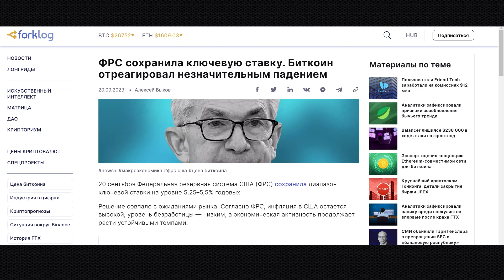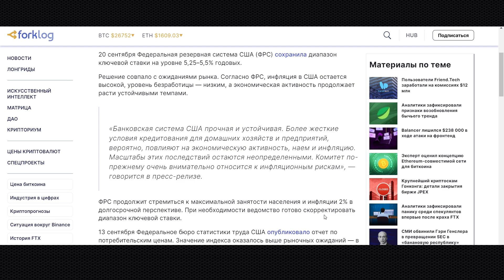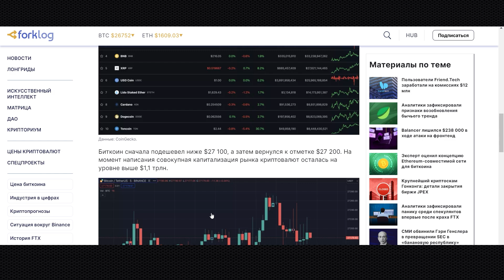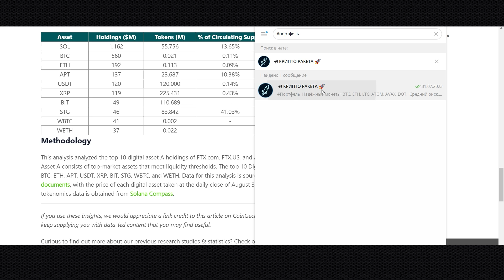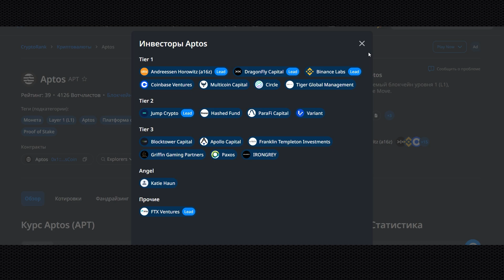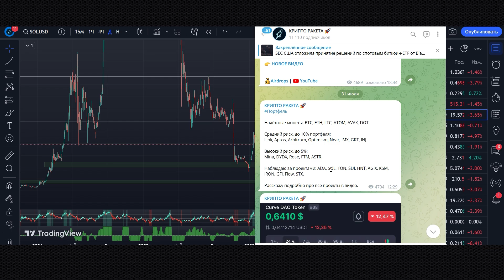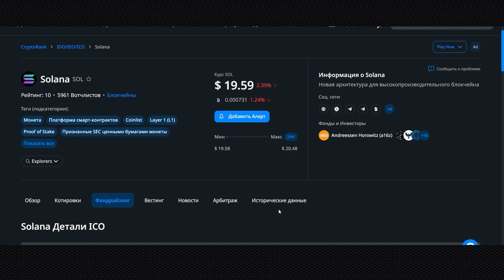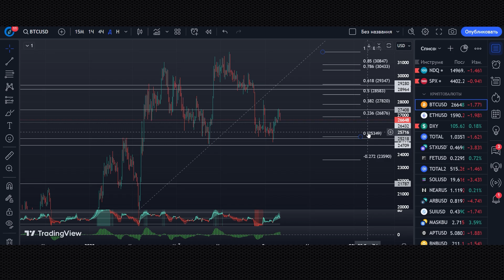БИТКОИН ПРОДОЛЖИТ РАСТИ? ПЛАНЫ ФРС, АНАЛИЗ АЛЬТКОИНОВ КРИПТОВАЛЮТА 2023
▶ Получайте максимальные Бонусы до 30000$ на Bybit код: 21139

Лучшие биржи:
▶ BingX (без KYC) Бонусы до 5000$